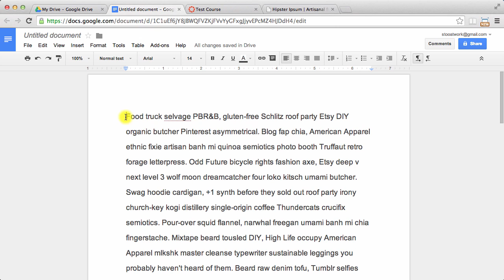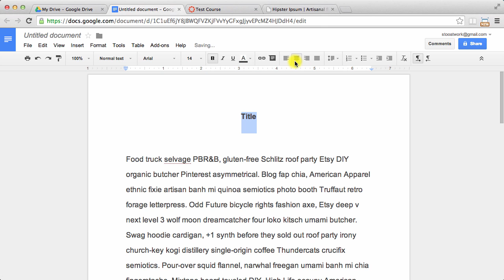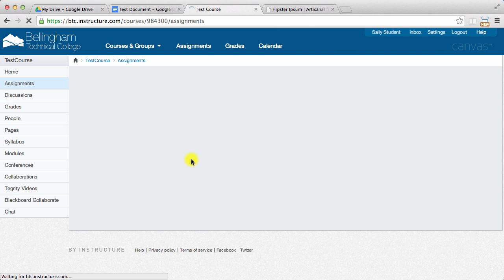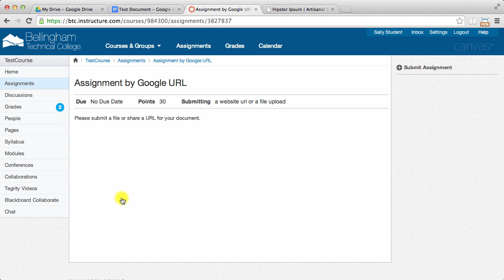Creating and Sharing Online Documents with Google Docs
This video covers how to create and share online documents by URL using the Google Docs tool, which is tied to your Gmail or Google+ account.